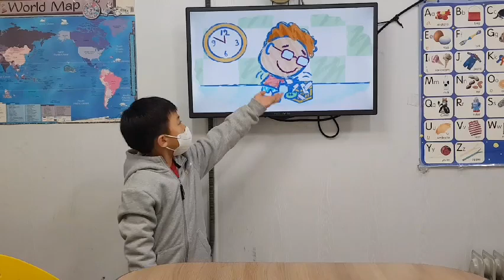차일드유 월드컵 222 EC Bongo Jake and His Snake 홍석민